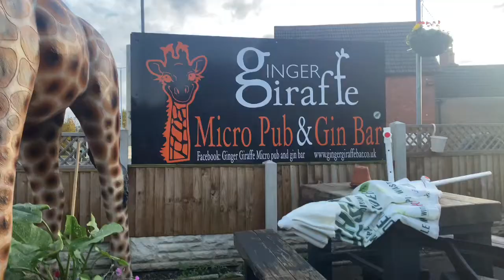Look at the size of that Giraffe!! We had the BEST Time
The boys had an unbelievable afternoon at the ginger giraffe in underwood. Can’t wait to get back on 2023